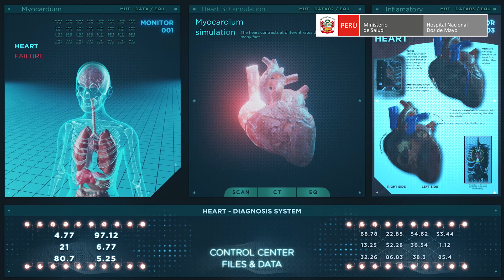NIÑA AYACUCHANA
El Departamento de Cirugía de Tórax y Cardiovascular, realizó una exitosa cirugía correctiva de Tetralogía de Fallot a una niña ayacuchana. Agradecemos el trabajo de todo el equipo 👏🏥